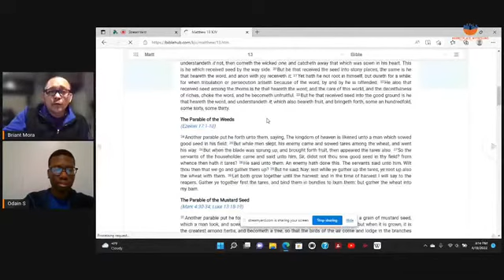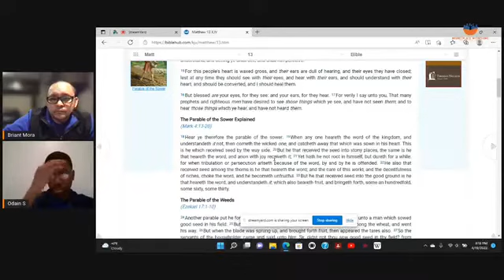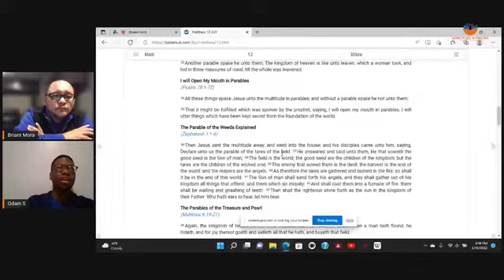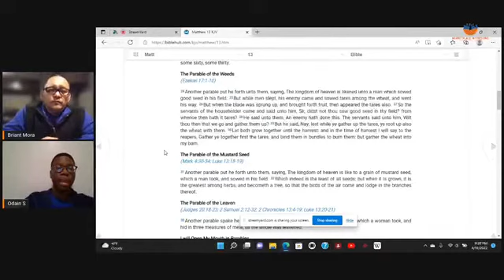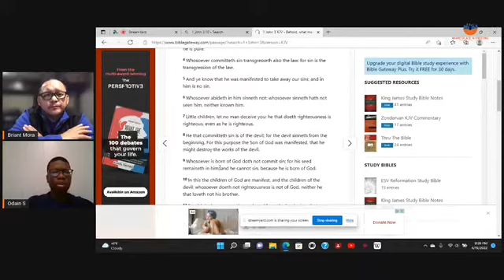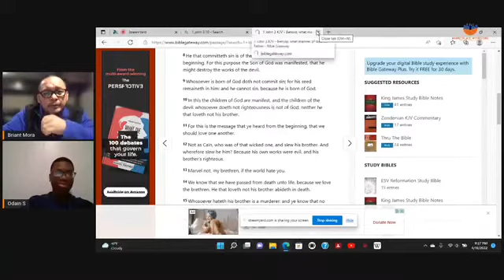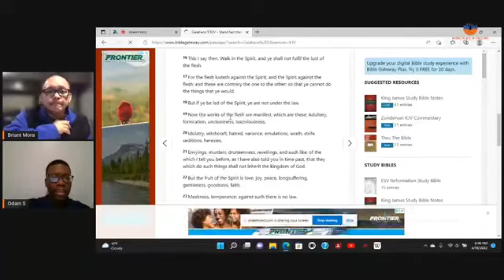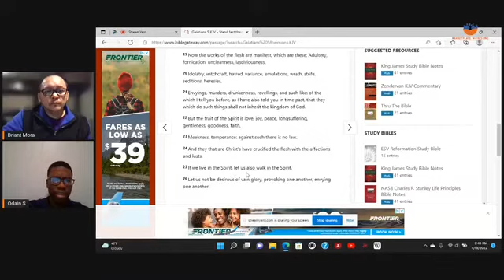Discussion on the parable of tares and wheat W/ brother Briant Mora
A discussion on the parables of tares and wheat